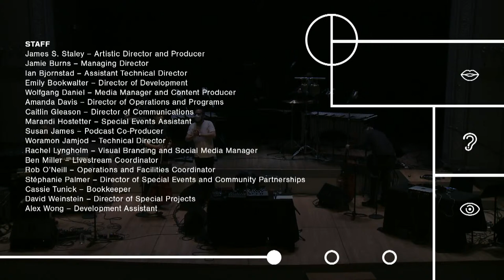Jeremiah Cymerman 40th Birthday Concert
To celebrate his 40th birthday and 18 years of musical activity in NYC, composer/clarinetist/sound-alchemist Jeremiah Cymerman presents an exciting evening of new electroacoustic music. Solo performance has been a primary aspect Cymerman’s output since the early 2000s and the first set will feature new music for solo clarinet & electronics, followed by the return of the singular and enigmatic trio Bloodmist (featuring Toby Driver and Mario Diaz de Leon) who are celebrating their second release on 5049 Records. Closing the evening is the world premiere of the first in a new series of compositions for improvers, entitled Automatism #1.

PROGRAM:
Jeremiah Cymerman Solo (bass clarinet and electronics)
Bloodmist: Toby Driver, Mario Diaz de Leon, Jeremiah Cymerman
Automatism #1 (premiere): Toby Driver, Mario Diaz de Leon (guitar) Christopher Hoffman, Mariel Roberts (cello), Shayna Dunkelman, Russell Greenberg (percussion)